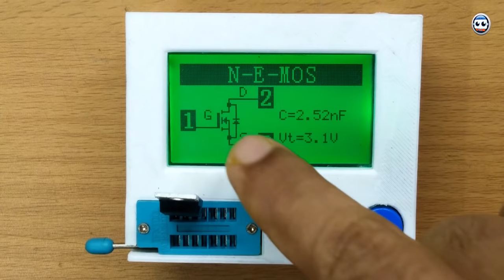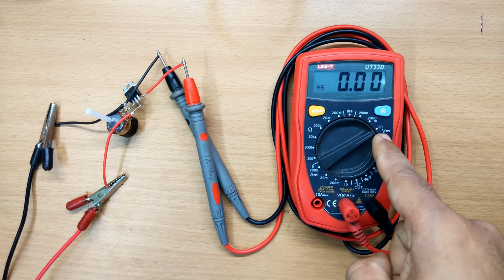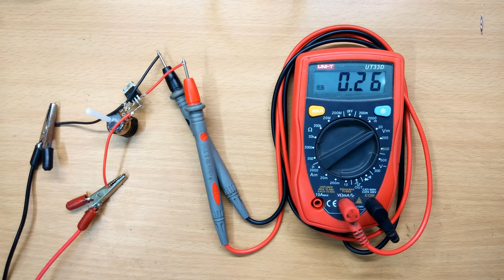how to make voltage regulator with mosfet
Good News!